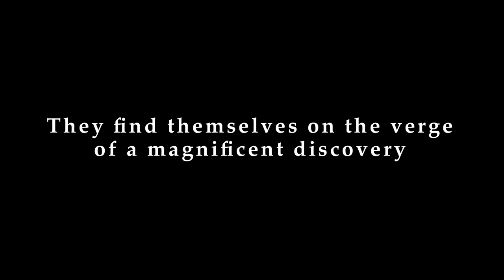Book Trailer: Egypt (COMING SOON!)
Official Book Trailer for "Travels with Gannon and Wyatt: Egypt." Available 2013! After winning a Youth Exploration Society fellowship, Gannon and Wyatt are off to Egypt to help a famous archeologist search for the tomb of Cleopatra and find themselves on the verge of a discovery that might rewrite history.